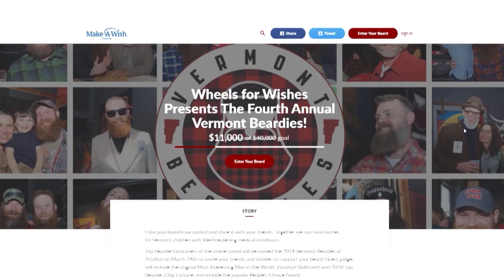Wheels for Wishes 4th Annual Vermont Beardies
For the fourth year in a row, Make-A-Wish Vermont is asking bearded Vermonters to turn their whiskers into wishes, by joining in a light-hearted beard competition, the Wheels for Wishes Fourth Annual Vermont Beardies.